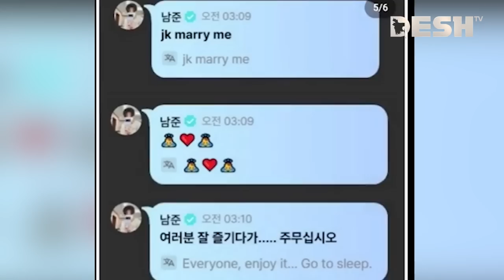বিয়ের প্রস্তাব পেয়ে কি উত্তর দিলো জংকুক! | BTS | Jungkook | দেশ বিনোদন | Desh TV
42, Shaheed Sangbadik Selina Parveen Sarak, Malibag 1217 Dhaka, Dhaka Division, Bangladesh